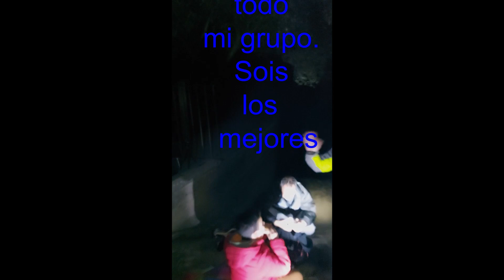Resumen de la nocturna al llac petit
resumen de la nocturna de anoche